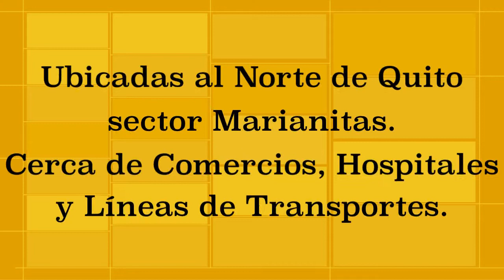Casas en Venta - Marianitas.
82m2 de construcción, casas a estrenar, 3 habitaciones, 3 baños, 1 parqueadero, 1 bodega, 1 patio posterior.
$ 70.000,00
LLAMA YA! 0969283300